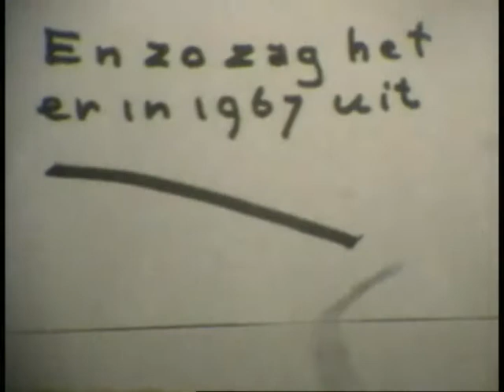1966 Amsterdam Amstelveen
De verhuizing en sloop van het oude huis.